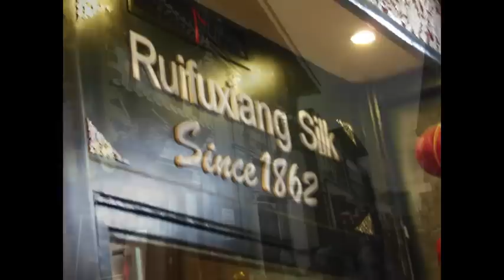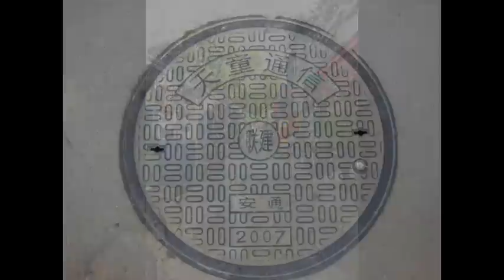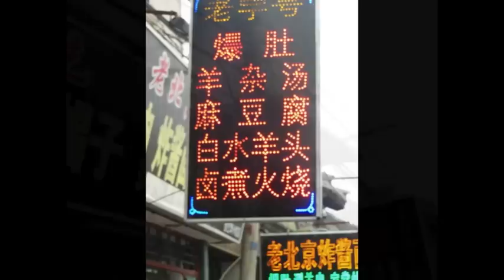China Vacation, September 2012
My husband and I had an opportunity to spend nine days in Beijing this September (2012).  The following is a slideshow of our trip.  Warning: The slideshow is rather long.

It features:

Panjiayuan Market
The Great Wall of China
Forbidden City